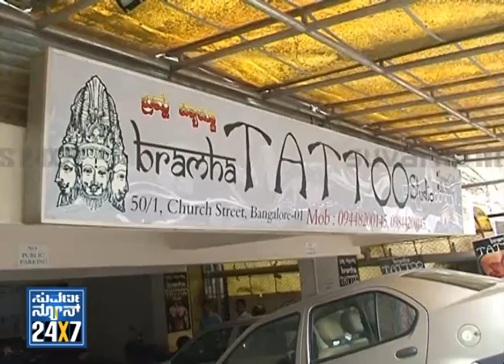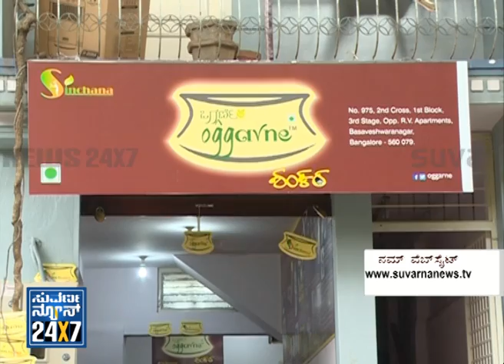Namma Bengaluru (ನಮ್ಮ ಬೆಂಗಳೂರು) Seg _ 3 - 13 Apr 14 - Suvarna News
Suvarna News 24X7  - 13 Apr 14 -  Namma BANGALORE (Bangalore Metro) ನಮ್ಮ ಬೆಂಗಳೂರು - exclusive news bulletin for Bangalore city.